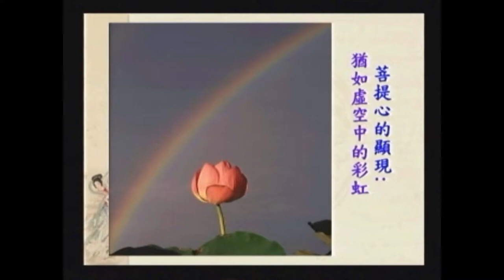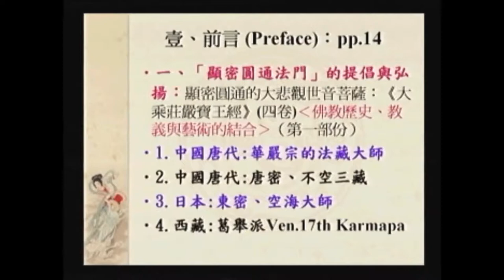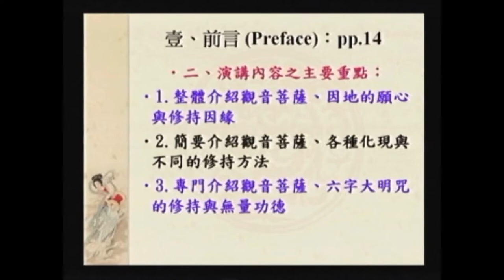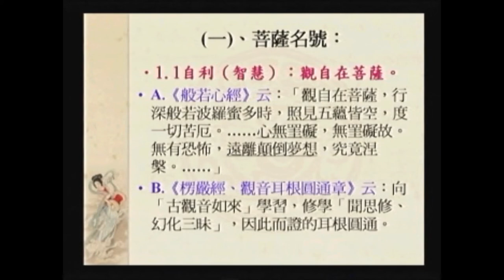SBA05【廣大行】顯密圓通的大悲觀世音菩薩：《大乘莊嚴寶王經》(三)